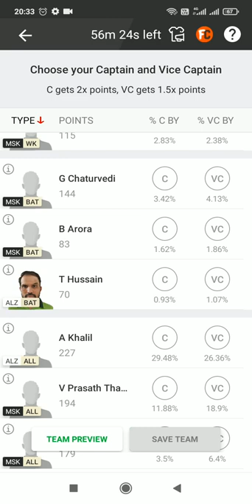ALZ vs MSK ECS T10 CARTAMA OVAL MATCH 15 | ALZ vs MSK Dream11 | ALZ vs MSK Dream11 Team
Hello dosto

European Cricket League 2022, Group D Match 15: ALZ vs MSK Dream11 Prediction, Fantasy Cricket Tips, Playing 11, Pitch Report and Injury Update
Varun Prasath Thamotharam and Ziakhan Alozai are good captaincies pick for your fantasy teams.

CricTracker Author

Updated - Mar 2, 2022 4:42 pm

Ball and Bat
Ball and Bat. (Photo Source: Getty Images)
Preview:

Alby Zalmi CF will take on Malta Super Kings in the Group D Match 15 of European Cricket League 2022. Alby Zalmi CF are not at their usual best in this tournament, they managed to win only one of their 4 matches played and sit at the 5th spot in the Group D standings with 2 points.

Malta Super Kings, on the other hand, made an improbable come back after their initial two losses with an emphatic win over Calpe Giants by 85 runs. Varun Prasath Thamotharam played a stellar knock and remained unbeaten 98* runs.

Match Details:

Alby Zalmi CF vs Malta Super Kings, Group D Match 15

Venue: Cartama Oval, Cartama

Date & Time: 2nd March, at 9:30 PM IST & 5:00 PM Local Time

ALZ vs MSK, Group D Match 15 Pitch Report:

The margin of error for the bowlers is very less on this surface as the boundaries are way too short on either side of the ground. The batters can’t complain if they get out for a low score on this beautiful batting wicket.

Also Read: Lancashire sign Hasan Ali for the upcoming season of County Championship
ALZ vs MSK, Group D Match 15 Probable Playing XIs:
Alby Zalmi CF

Tajammal Hussain, Basir Sahebi, Rahel Khan (c), Azam Khalil, Ziakhan Alozai, Qudratullah Mir Afzal, Saad Nawaz, Zabihullah Niazy (wk), Samiallah Khalil, Tasaduq Hussain, Faseeh Choudhary

Advertisement
Malta Super Kings

Gopal Chaturvedi, Bikram Arora (c), Fanyan Mughal, Varun Prasath Thamotharam, Aaftab Khan (wk), Sumair Khan, Muhammad Ajmal, Waseem Abbas / Ihtisham Ishaq, Amar Sharma, Ashok Bishnoi, Suhrid Roy
Also Read
Waqar Younis
PAK vs AUS: Waqar Younis, Simon Katich among confirmed commentators for historic series

Australia
Lizelle Lee
Women's World Cup 2022: Lizelle Lee likely to miss South Africa's opening fixture against Bangladesh

Top Picks for ALZ vs MSK Dream11 Match:
Top Picks – Alby Zalmi CF

Azam Khalil is a main man for Alby Zalmi CF. He has notched 103 runs in 4 matches so far in this tournament at an average of 34.33 with a strike rate of 177.58 and picked up 2 wickets as well.

Ziakhan Alozai had a good tournament so far, in 4 matches, he has added 92 runs at an average of 30.66 and picked up 4 wickets as well.
Top Picks – Malta Super Kings

Varun Prasath Thamotharam will be disappointed for sure as he missed out on scoring a century against Calpe Giants, he remained unbeaten 98* runs from 31 balls which comprises 2 fours and 13 sixes.

Fanyan Mughal is a handy all-round cricketer. In 3 matches in this competition, he has added 44 runs at a strike rate of 157.14 and scalped 2 wickets.

📍 Dream11 constitutes a 'game of my skill', which makes the Dream11 game exempt from the provisions of the Public Gambling Act, 1867 (PGA). Dream11 is a legitimate business activity protected under Article 19(1)(g) of the Constitution of India

📍 This Game invlolves an element of financial risk and may be addictive, Please Play Responsibly and at your own risk.